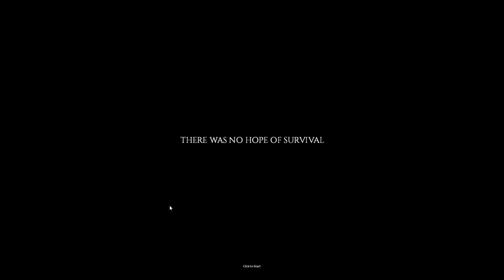Project Zomboid | Battlefield Bedford Part 3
The PZ All out war in Bedford Falls continues, part 3. Intense gunfights and non stop fighting, not a second to take a breath.

Mixer: Not for less than 50 million
Twatter:Sure